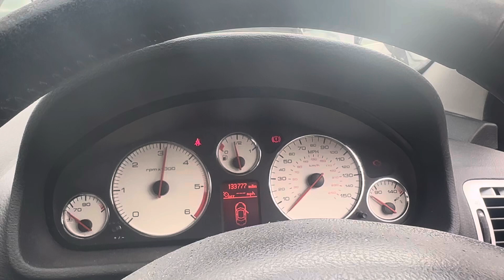Разборка Peugeot-407, 2 (VIN:VF36ERHRH21752333) EF58MZD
Разобран Peugeot-407
Основные характеристики:
Год выпуска: 2009
Двигатель: PSARHR10DYUK4122091
Объём двигателя: 2
Тип двигателя: Дизель
Коробка передач: КПП 6-ст.мех.(МКПП)
Кузов: Универсал
Смотри каталог запчастей Peugeot-407 на :
⏰ Режим работы колл-центра:
08:00 – 20:00 – ежедневно